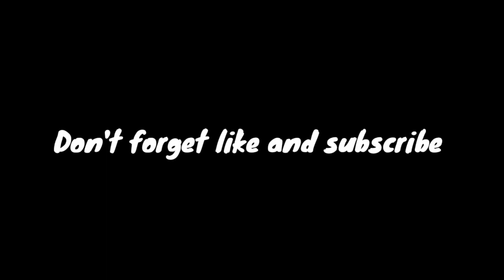Conor Mcgregor Transformation from 1 to 33 years old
conor mcgregor transformation